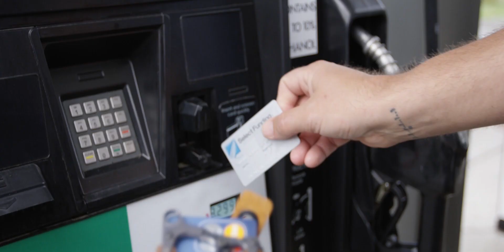Overlanding Journey with Trayvax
Trayvax, USA manufacturer of minimalist wallets and gear, journeys through overlanding to explore and get away.